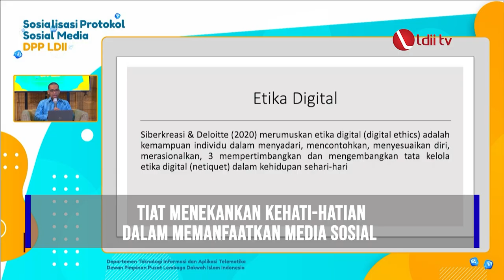LDII TV: KEGIATAN DPP LDII OKTOBER 2021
Sepanjang Oktober,  DPP LDII melaksanakan berbagai kegiatan dalam rangka berkontribusi dalam pembentukan karakter bangsa.  Dalam berbagai kegiatan tersebut DPP LDII mendapat dukungan dari berbagai pihak baik dari pemerintah maupun ormas lainnya salah satunya Majelis Ulama Indonesia.